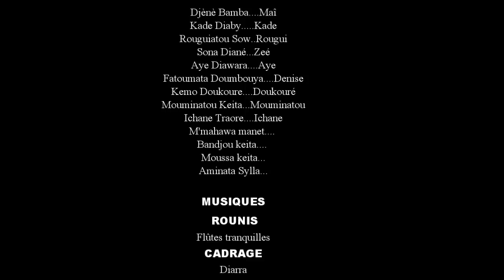N'DEN BARAKE N'DJOUDI 35 VERSION MALINKE